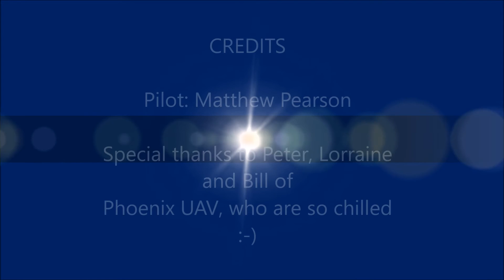Phantom 3 Professional at Phoenix UAV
First proper flight of my new Phantom 3 Pro at Phoenix UAV , Norton St Phillip, Somerset. Just getting used to the handling and framing of the shots! Hopefully when the weather gets better I will get more practice in with the different flying modes! All in all very pleased with the handling, the ease of use of the App and the selection of parameters. Works perfectly with my Tab A and I'm going to have to be less of a tight wad and purchase a visor for it